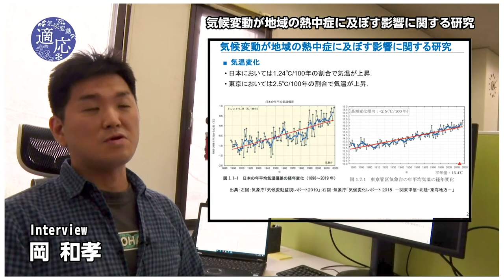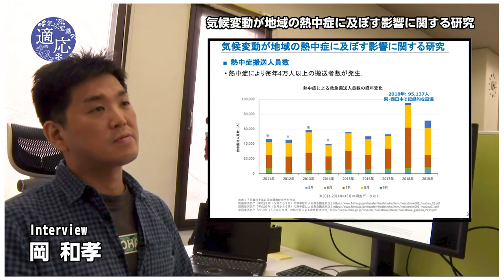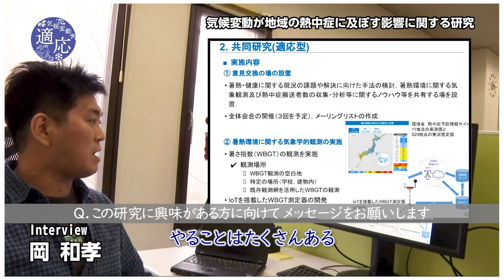気候変動が地域の熱中症に及ぼす影響に関する研究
今後の気候変動の影響による熱中症搬送者数の推移やその対策等に関する研究の紹介動画です。WBGTの機能のご説明などを含め、分かりやすく解説しています。